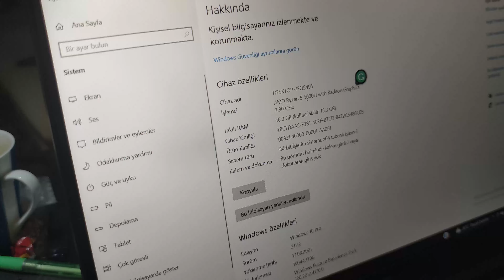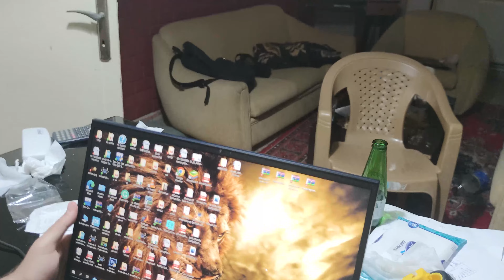HP VICTUS UZUN KULLANIM İNCELEMESİ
Merhaba arkadaşlar bu videoda Harun'un 7 aylık HP VICTUS bilgisayarının uzun kullanım değerlendirmesini yaptık. Umarım yararlı bir video olmuştur.Aklınızda kalan soruları yorumlara yazabilirsiniz.